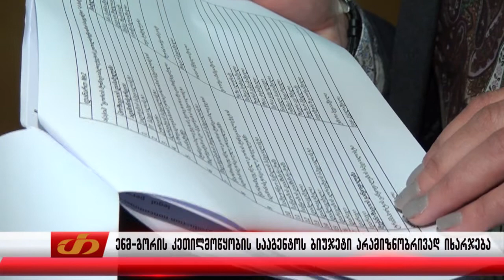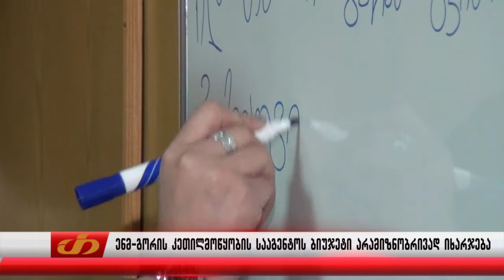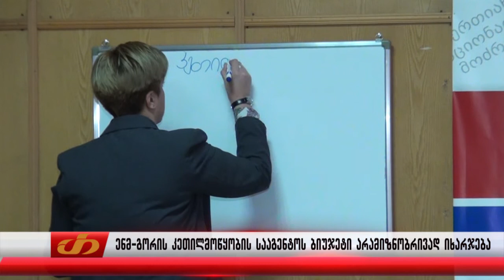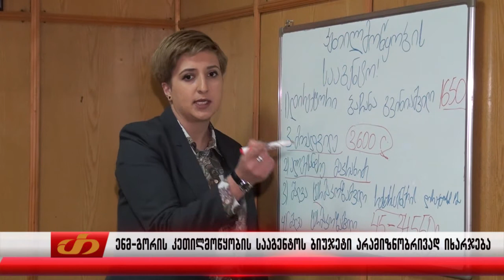ენმ-გორის კეთილმოწყობის სააგენტოს ბიუჯეტი არამიზნობრივად იხარჯება